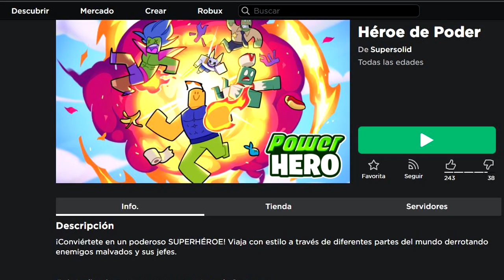Limited Gratis 100.000 copias | Bebida energética Noob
Chicos ya pueden conseguir este nuevo accesorio limitado completamente gratis, este accesorio tiene 100 mil copias.

Nuevo Limited Gratis